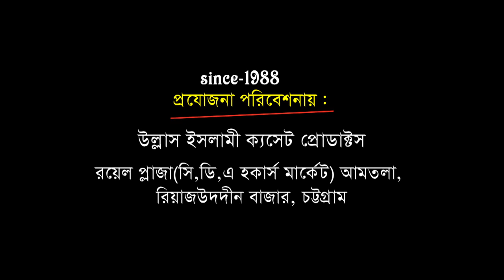আউলাদে রাসুলের তাজিম | Mawlana Lokman Hakim Helali | New Bangla Waz | Ullash Icp